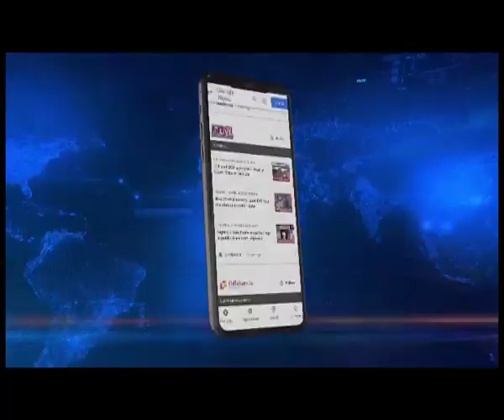Meghalaya BJP calls Congress a baseless part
🟦🟥 𝗡𝗢𝗥𝗧𝗛𝗘𝗔𝗦𝗧 𝗟𝗜𝗩𝗘 | 𝗠𝗘𝗚𝗛𝗔𝗟𝗔𝗬𝗔 𝗣𝗢𝗟𝗟𝗦
Meghalaya BJP calls Congress a baseless party